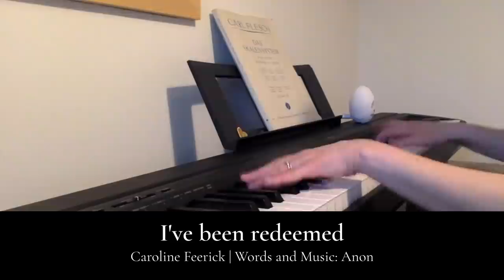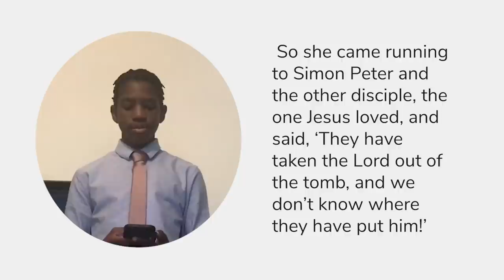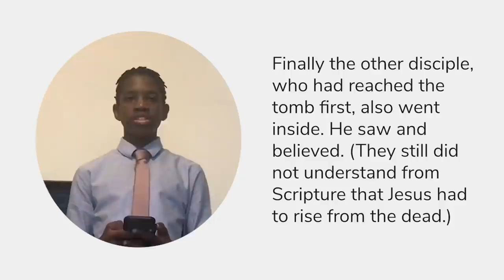Easter Sunday All Age Service: "The Empty Tomb... Or Was It?" (Sunday 12 April 2020, 9.30am)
Welcome to the All Souls Easter Sunday All Age Service. Prayers, sung worship, a reading and a talk in three parts with the children and youth ministry.

We hope you are encouraged in the midst of disruption to routine and normal life by this online 'meeting together'.